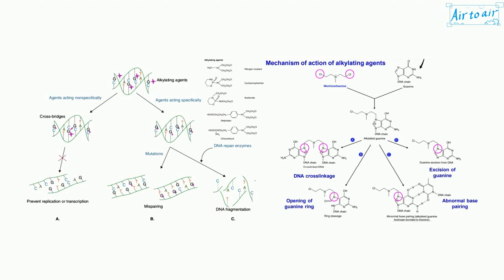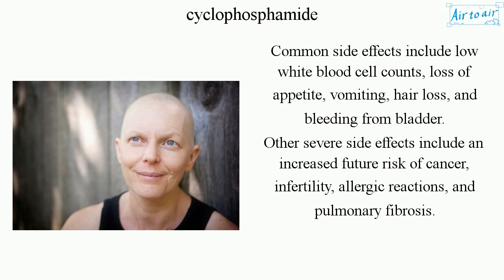cyclophosphamide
(CP, cytophosphane, Cytoxan, CTX)

A drug used as chemotherapy (for lymphoma, multiple myeloma, leukemia, ovarian cancer, breast cancer, small-cell lung cancer, neuroblastoma, sarcoma) and to suppress immune system (for organ transplantation, nephrotic syndrome, granulomatosis with polyangiitis). It is taken per os or intravenously.

It belongs to nitrogen mustard family of nonspecific DNA alkylating agents, that are able to add an alkyl group to the guanine base of the DNA molecule, preventing the strands of the double helix from linking as they should. This causes breakage of the DNA strands, affecting the ability of the cancer cell to multiply. (Nitrogen mustards are cytotoxic organic compounds, used as chemotherapeutic agents for treatment of cancer as well as chemical warfare agents.)

Common side effects include low white blood cell counts, loss of appetite, vomiting, hair loss, and bleeding from bladder.
Other severe side effects include an increased future risk of cancer, infertility, allergic reactions, and pulmonary fibrosis.